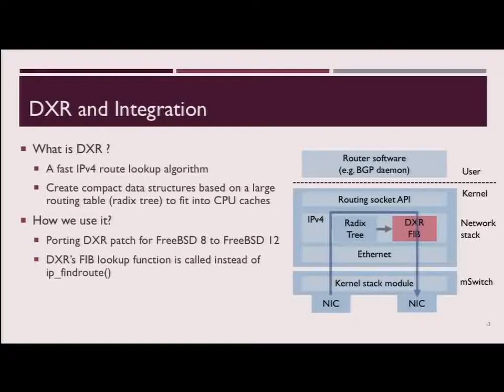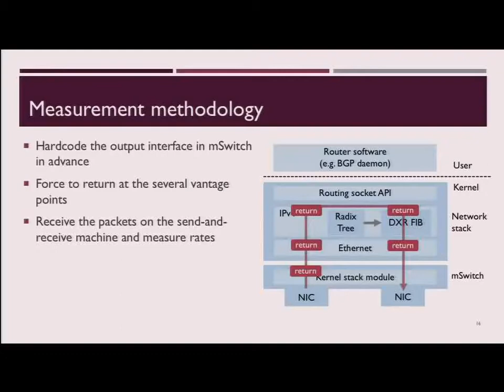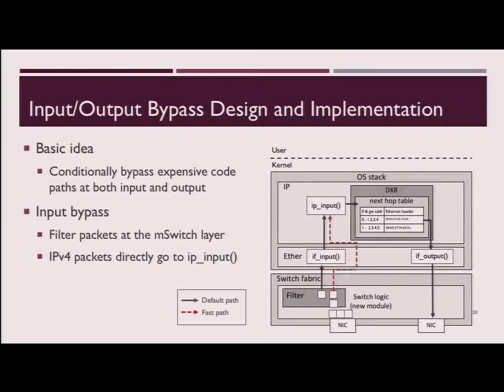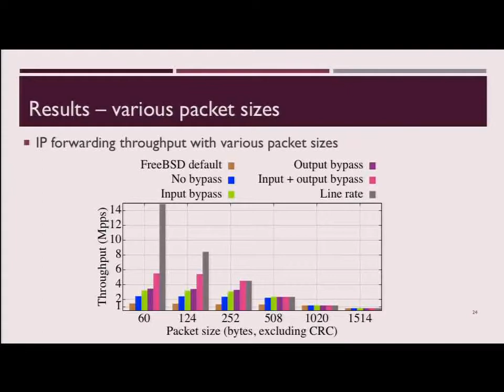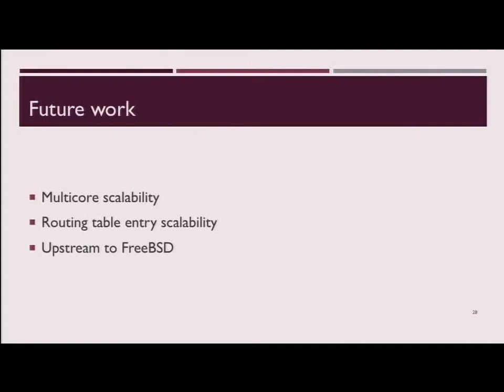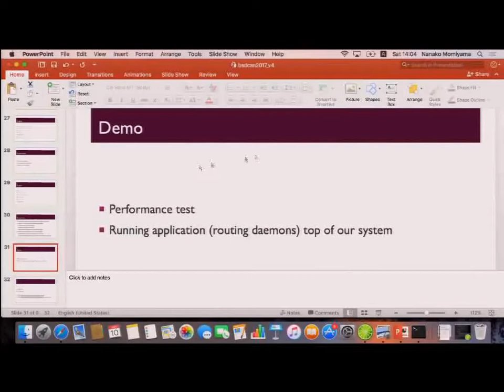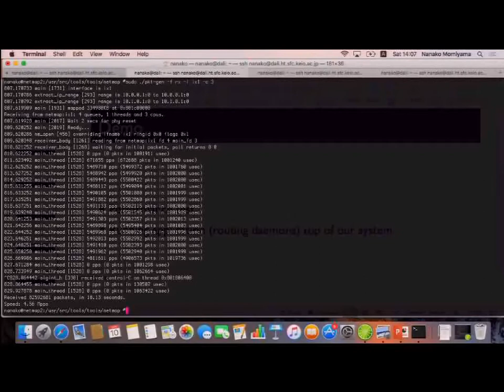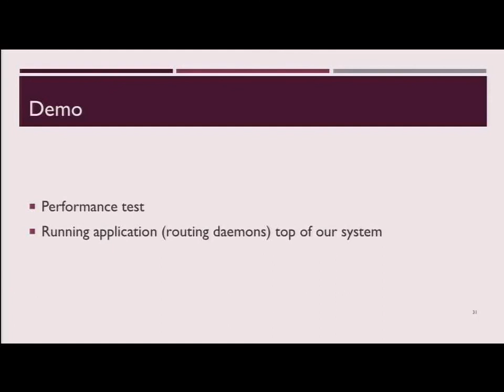Nanako Momiyama: IP Forwarding Fastpath - BSDCan 2017